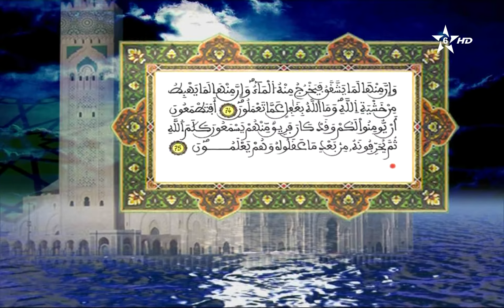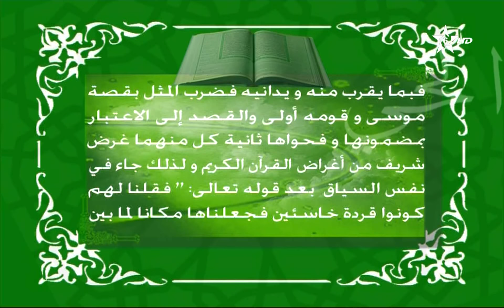01_04 - HD قراءة عبد الرحمان بن موسى وتفسير المكي الناصري - الربع 04 - الحزب 01